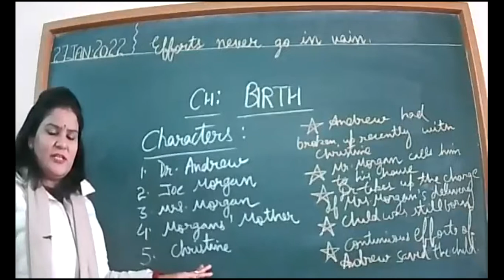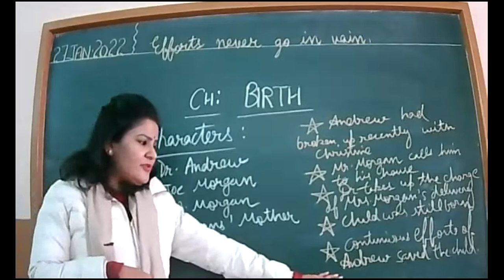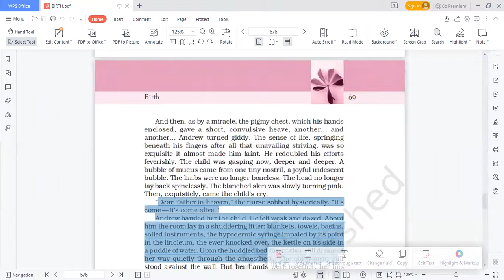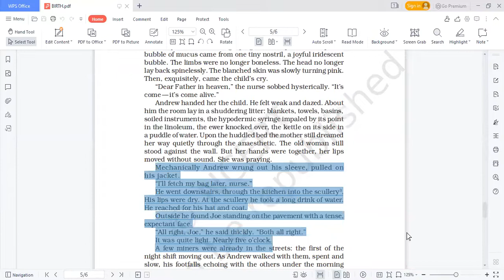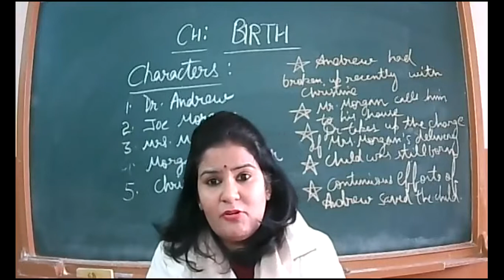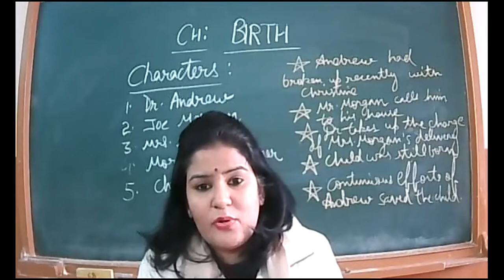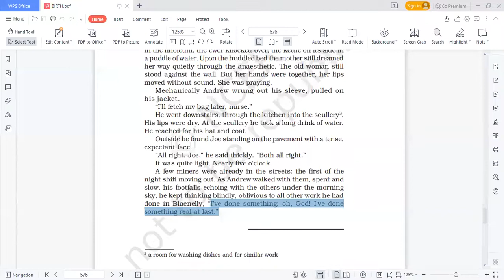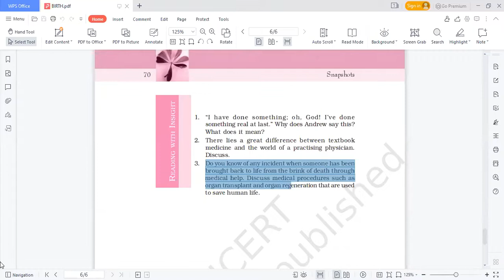27 1 2022 XI B ENGLISH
CHAPTER-BIRTH(COMPLETED)